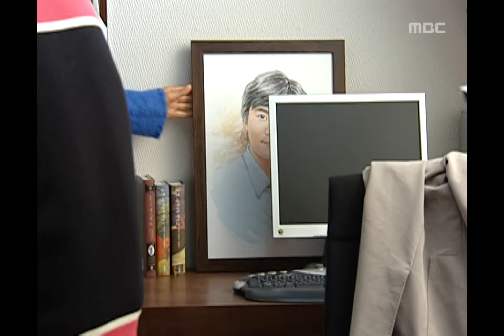The Secret Lover, 16회, EP16, #06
The Secret Lover(비밀남녀), 16회, EP16, 2005/10/18, MBC TV, Republic of Korea

준우네 집에 갔다가 송여사(안해숙)에게 걸리는 영지